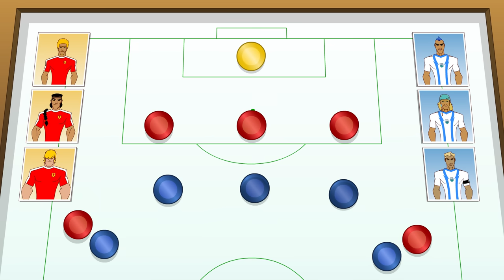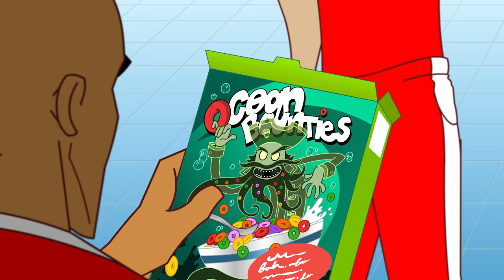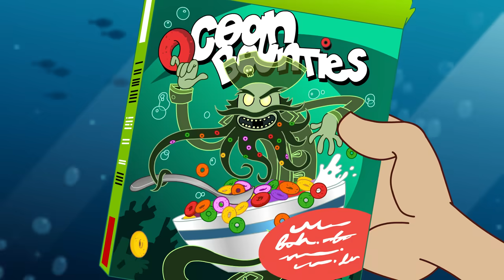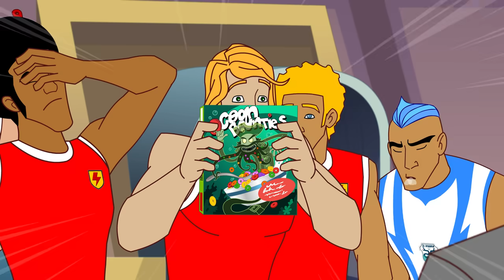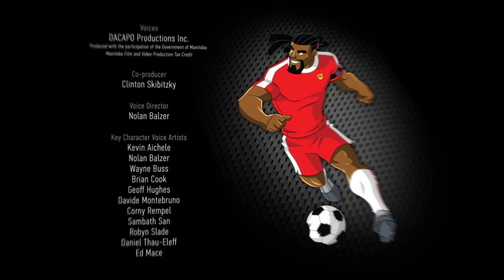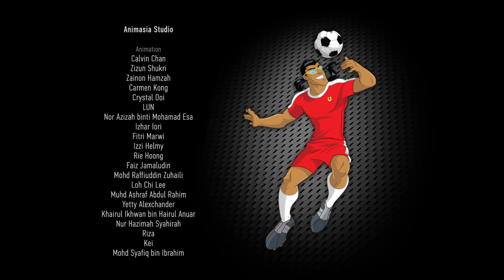Supa Strikas - S5E55 - Depth Charge - Soccer Adventure Series | Kids Cartoon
After a tour of Hydra's remarkable homeground, the Floating Stadium, North Shaw and Liquido's rivalry flares up, leading to an explosive underwater race. With the stadium stuck on the sea floor, can the rivals work together to raise the stadium before it fills with water... and before the fans ask for their money back?